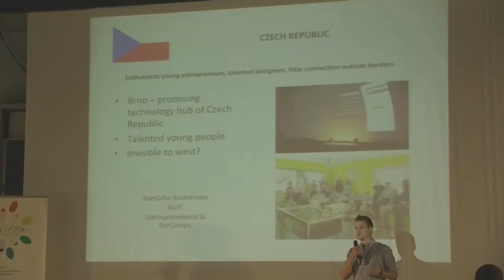Trailer - LeWeb Student Warm-Up'12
Speakers included:
- Michael Amar, founder and CEO of Ifeelgoods
- Jeff Clavier, founder and Managing Partner of SoftTech VC
- Robin Wauters, European Editor of The Next Web
- Tony Conrad, founder and CEO of About.me
- Pano Kroko, chairman of the Environmental Parliament

The goal of this event is to increase the number of cross-country meetings and initiatives between young aspiring entrepreneurs as well as having them get the value of going to conferences like LeWeb and get the most out of it.

The event was fully recorded and you can find all the videos